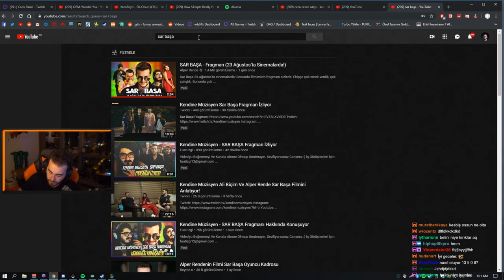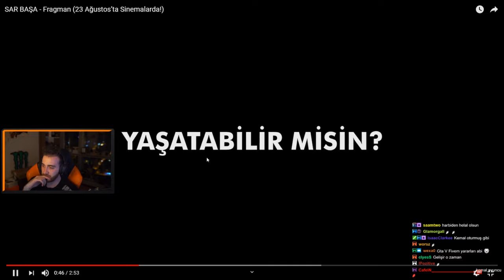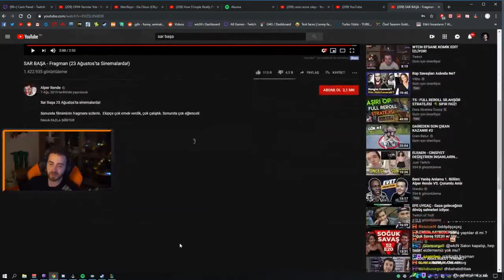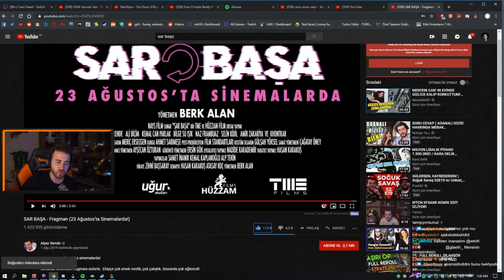WTCN - KENDİNE MÜZİSYENİN OYNADIĞI FİLMİN FRAGAMNINI İZLİYOR SAR BAŞA FRAGMAN